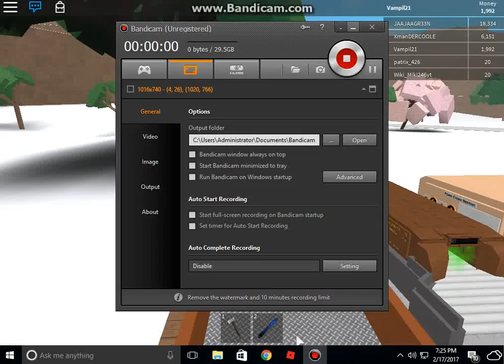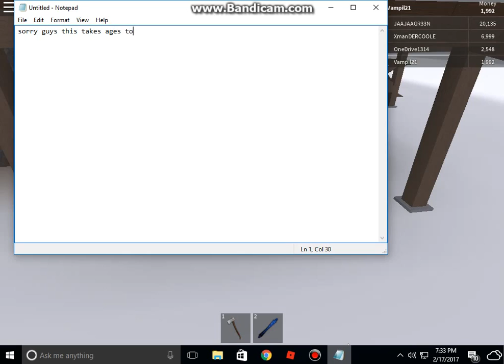New yellow wood winter prize win and do subscribe me